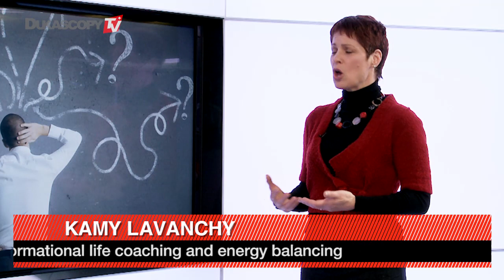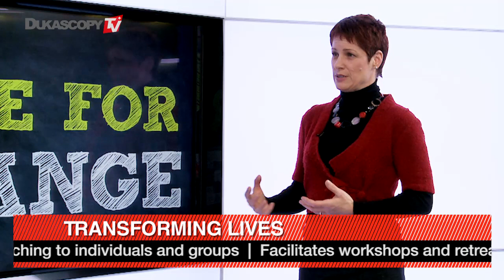Transforming Lives – Cambios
Cambiando su condición, Kamy Lavanchy, Fundadora, Transforming Lives